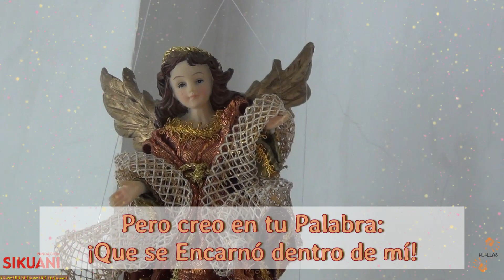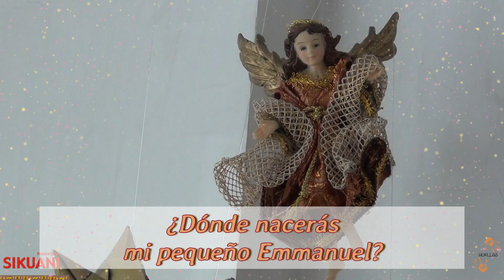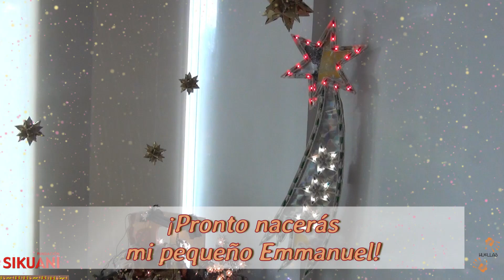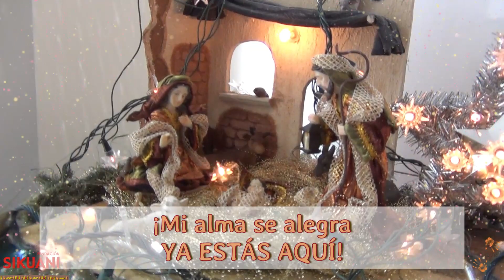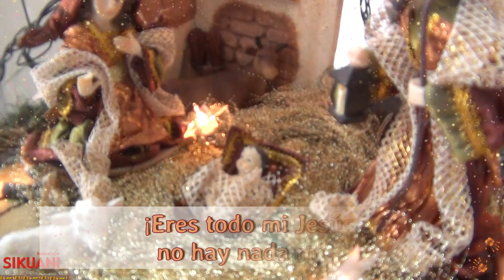Mi Niñito Dios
Para la época de Adviento que empieza como preparación al nacimiento de Nuestro salvador y Redentor: El Divino Niño Jesús, la Fundación Sikuani prepara una serie larga y variada de Villancicos, tanto tradicionales como nuevos, que nos invitan al recogimiento y disposición de nuestro corazón.

Para que sea sólo Dios quien habite en él y podamos saber interpretar los tiempos en que nos tocó vivir, con los retos personales, morales, familiares, profesionales, financieros, sociales, políticos, espirituales y que nos llevan a pensar en el replanteamiento de nuestra sociedad.

Pero que debe empezar obviamente, desde nosotros mismos, todos, individualmente aceptados y proponiéndonos el cambio en todo sentido, seamos capaces de una transformación social general que nos lleve al encuentro con Dios y con los demás, redescubriendo la imagen y semejanza que tenemos de nuestro creador y sepamos responder a su llamado.

Dios los bendiga y la Santísima Virgen María los proteja.